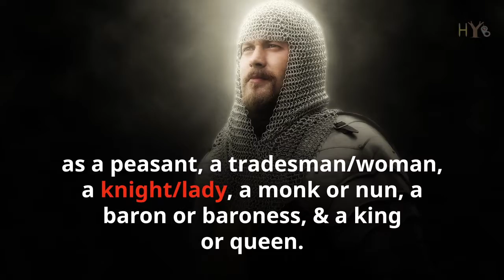Looking for Some Fun, Summer Learning?!?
If you are looking for some FUN activities to do with your kids this summer, check out my Time Capsule: Medieval England unit study!

I am a homeschool mom who loves helping other moms to understand and appreciate their sons. I have been homeschooling for 14 years and I have two sons who are 16 and 15.